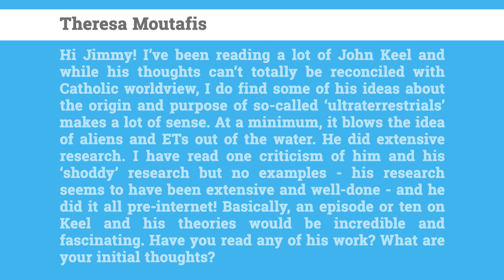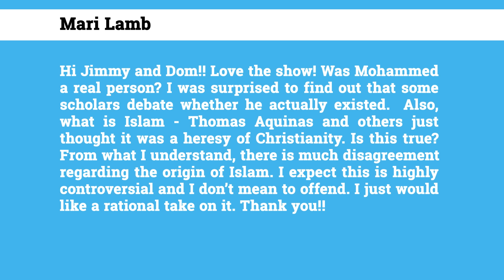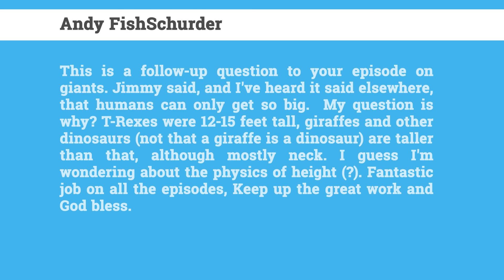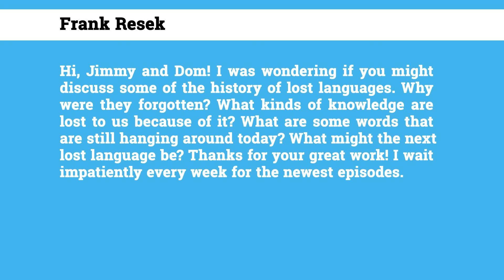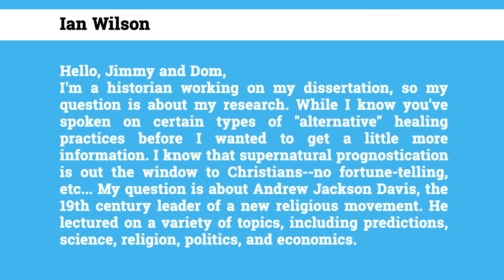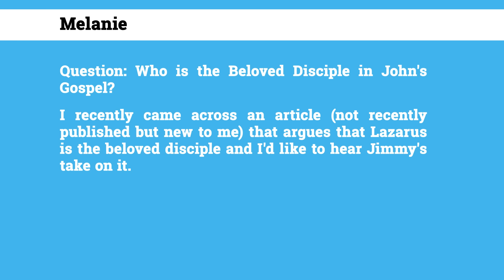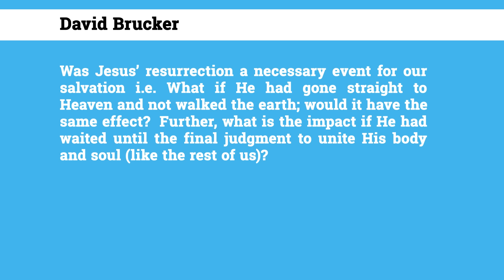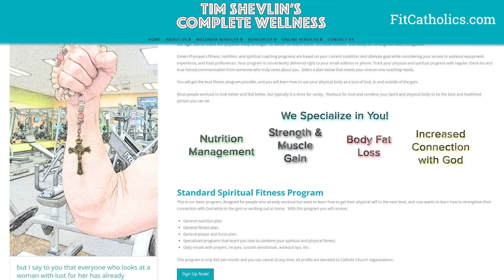The Blood of Saint Januarius (And Other Patron Questions) - Jimmy Akin's Mysterious World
We regularly give Patrons the opportunity to ask Jimmy Akin and Dom Bettinelli their mysterious questions and make them available exclusively to Patrons first and then later to the whole audience. This time the questions cover the blood of St. Januarius, ultraterrestrials, Mary Suratt, RPGs, the Beloved Disciple, and more.